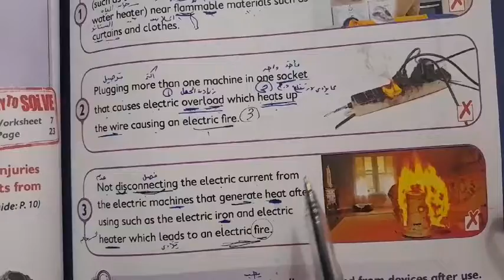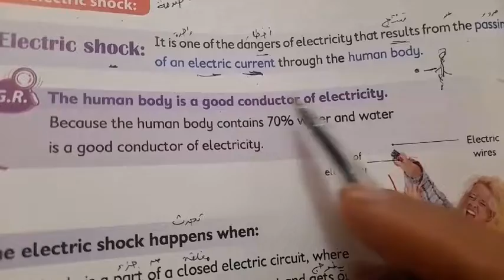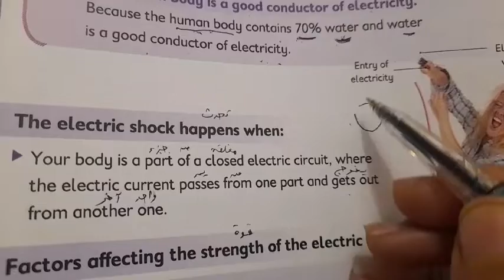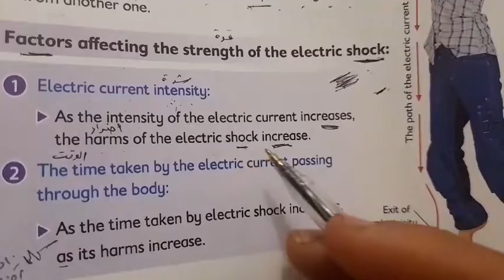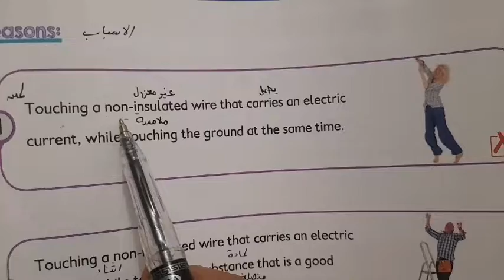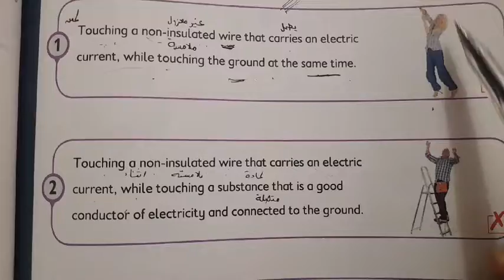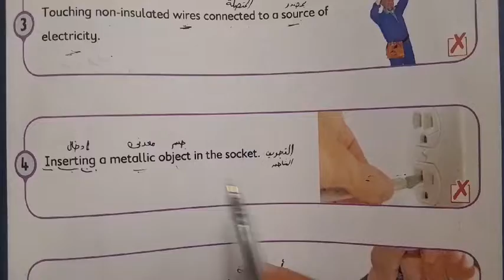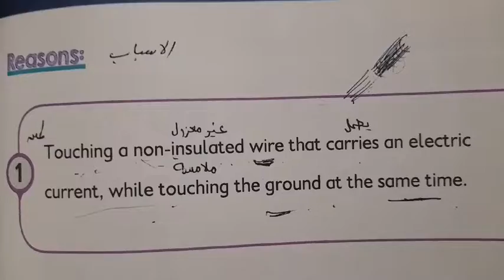(part 2 ) Unit2 lesson 2( Dangers of electricity and how to deal with it)j6 second term s.c